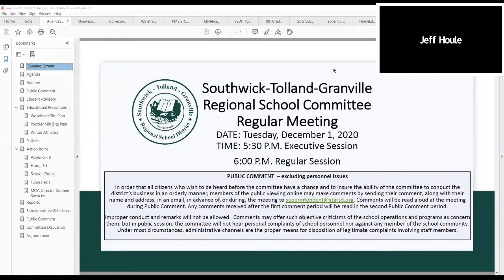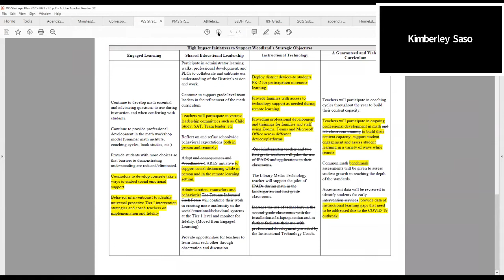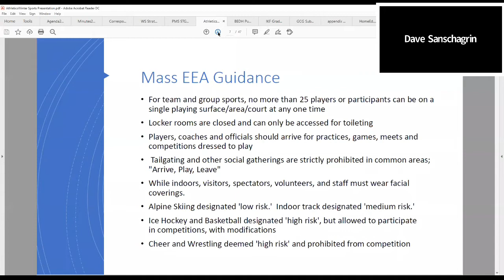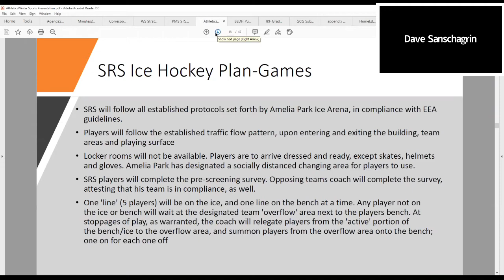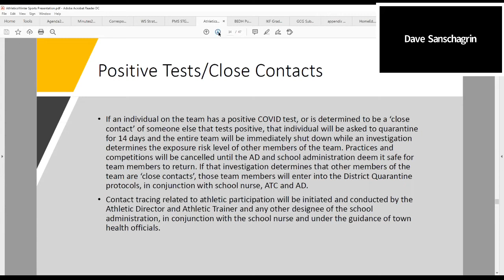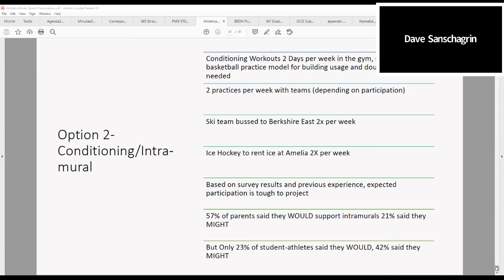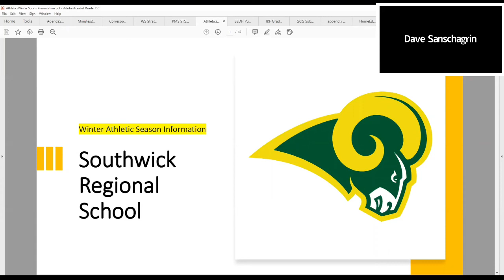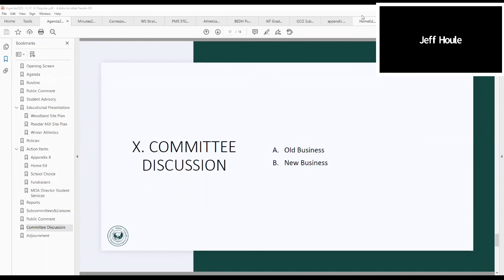STGRSD School Committee Meeting: December 1, 2020